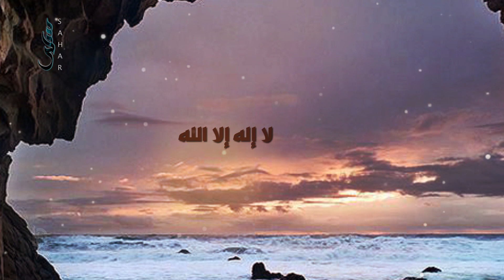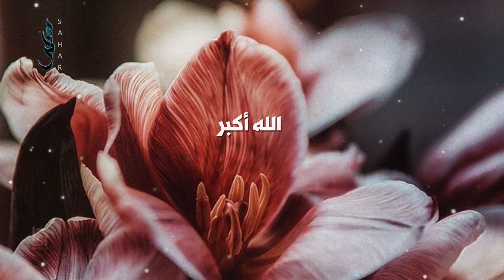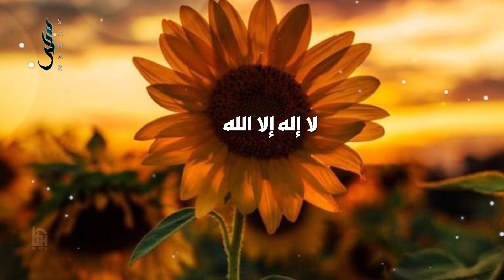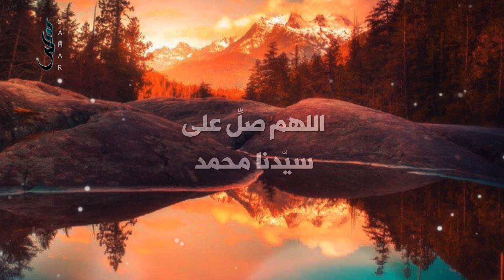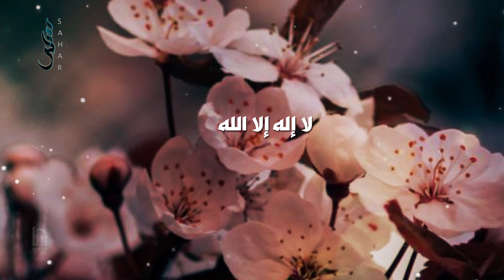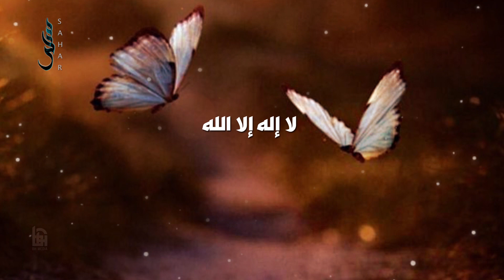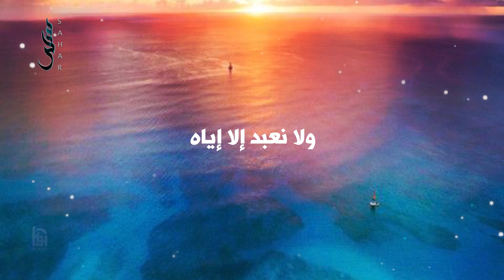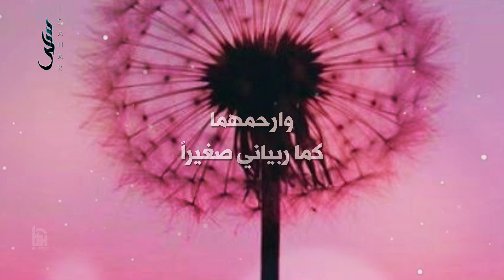تكبيرات العيد | مكررة ساعة كاملة 60 دقيقة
الله أكبر، الله أكبر، الله أكبر، لا إله إلا الله، الله أكبر، الله أكبر، ولله الحمد، الله أكبر كبيرًا، والحمد لله كثيرًا، وسبحان الله بكرة وأصيلا، لا إله إلا الله وحده، صدق وعده، ونصر عبده، وأعز جنده، وهزم الأحزاب وحده، لا إله إلا الله، ولا نعبد إلا إيَّاهُ، مُخْلِصِين له الدين ولو كره الكافرون، اللهم صل على سيدنا محمد، وعلى آل محمد، وعلى أصحاب محمد، وعلى ذرية محمد وسلم تسليمًا كثيرًا، ربي إغفر لي ولوالدي كما ربياني صغيراً